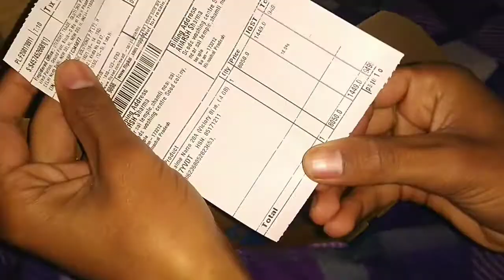realme narzo 20a unboxing from Flipkart only 9000rs